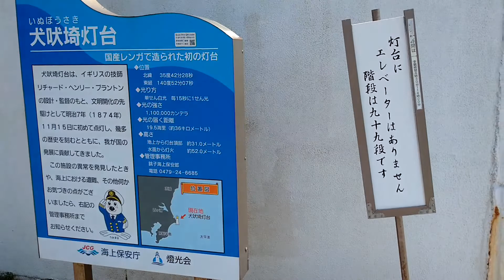犬吠埼灯台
犬吠埼灯台付近の風景です。